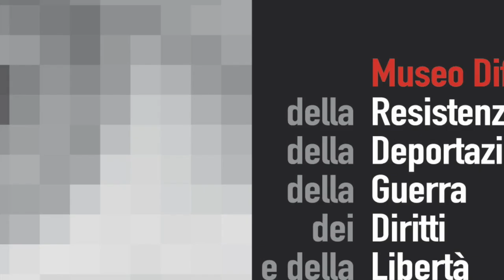Resistere in Città - Percorso Festa della Liberazione 1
Il percorso prevede la prima tappa presso l'Albergo Nazionale, sede del servizio di Polizia di Sicurezza tedesca (Sipo-SD) durante l'occupazione tedesca, successivamente una tappa presso Palazzo Campana, sede provinciale del partito fascista, e si conclude in piazza Castello, teatro dell'insediamento delle cariche cittadine nominate dal CLN il 28 aprile 1945.